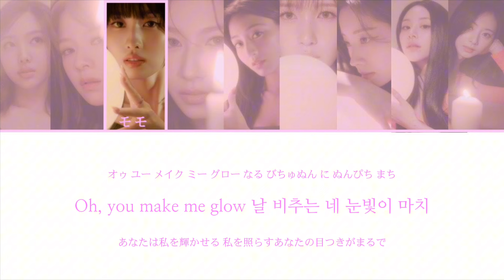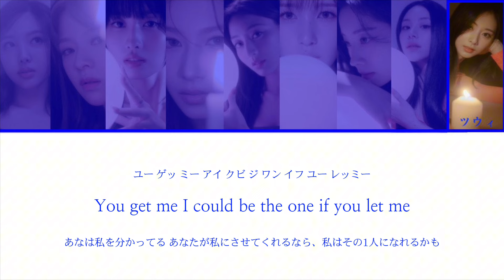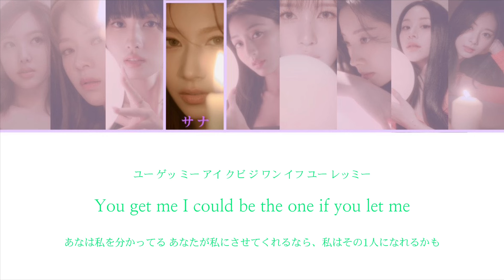YOU GET ME / TWICE 【カナルビ・日本語訳・歌詞】 Lyrics by DAHYUN